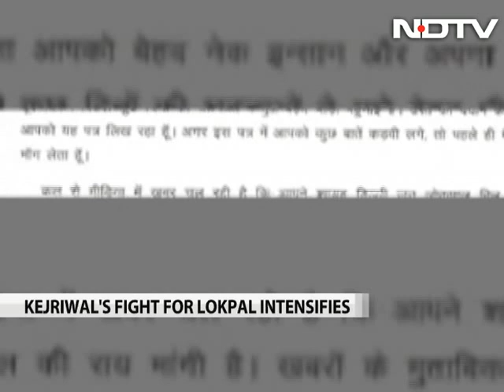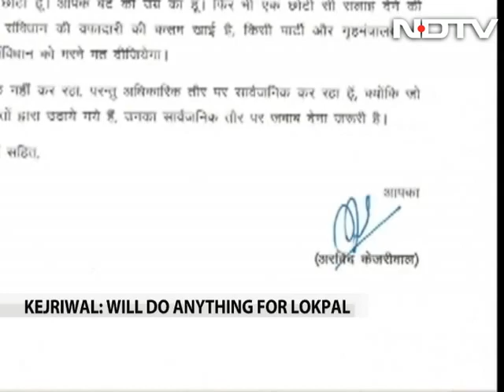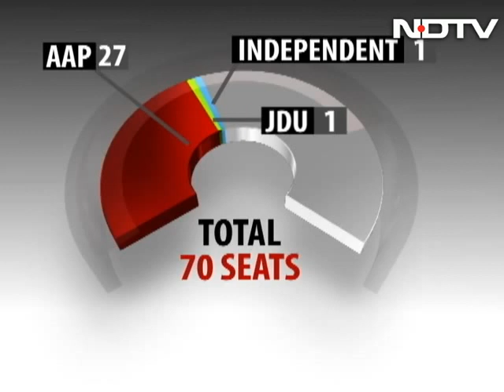Will go to any extent for Jan Lokpal Bill: Arvind Kejriwal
A day after he slammed Delhi's Lieutenant Governor Najeeb Jung for attempting to stall the Jan Lokpal Bill, Chief Minister Arvind Kejriwal has threatened to "go to any extent" to get his anti-graft legislation passed in the state assembly.